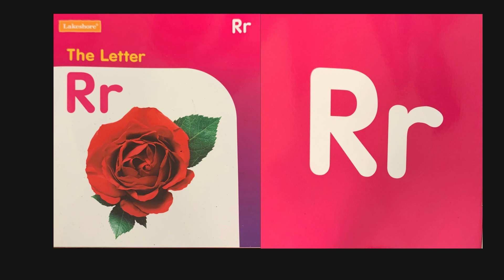Letter Rr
Parents can use this simple book to teach their Child the Letter "Rr".

Please Pause the video after each slide and teach at your child's own pace. Ask open ended questions and have them stay engaged.
Continue the learning fun with a Scavenger Hunt.

Follow up and do the footstepstobrilliance lessons that will be provided by your Mommy and Me teacher via REMIND/Email.

Winner will be announced every Monday at 4pm with a pick up window at our STC or Poinciana office from 10am-12pm. We are excited to see all your comments to let us know you guys are staying engaged and participating.